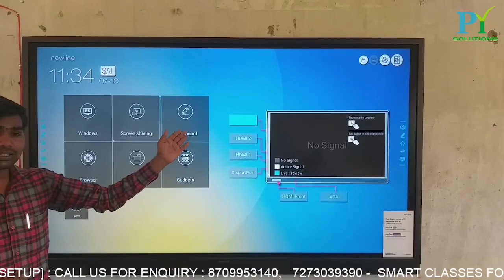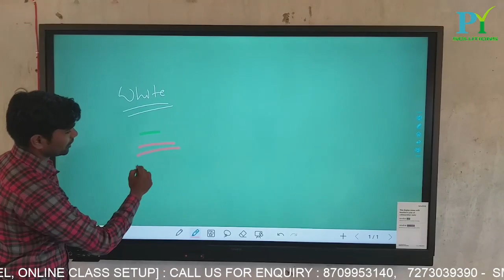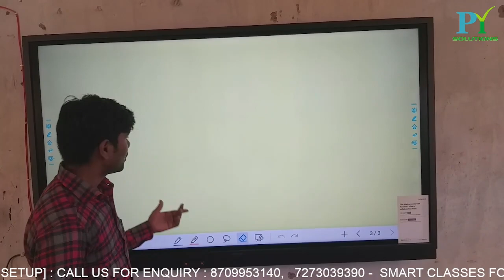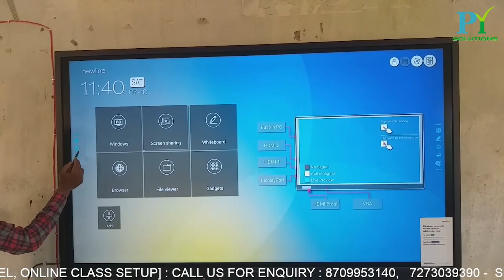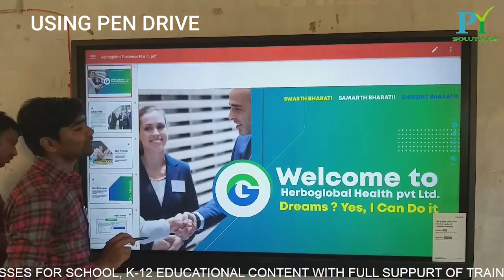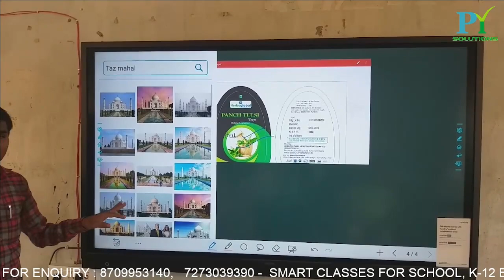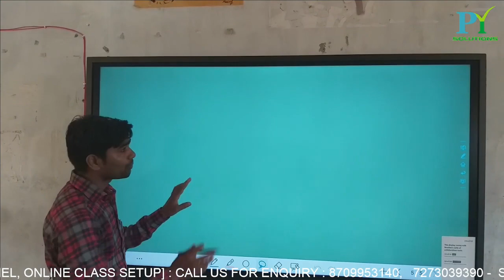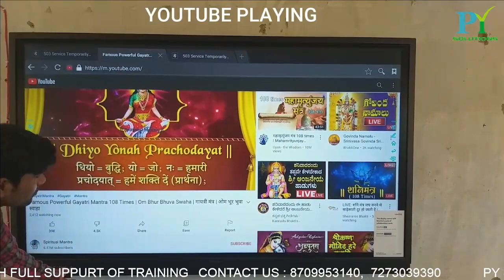Interactive Flat Panel | All Features | Digital Board | Smart Board Class Seup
Smart Class Setup (Schools)|
K-12 DIGITAL CONTENT |
Digital Board price in India |
Digital Smart Board for Classroom |
 IFP | Interactive LED display |
Android Flat Panel |
Spec of Flat Panel
| Benefit of Panel |
| Easy Selection Of IFP  TV LED CORPORATE | SMART CLASS  ANDROID TV LED | INTERACTIVE BOARD
 |  LFD  SMART LED STUDIO SOLUTIONS |  SCREEN SHARING & ANNOTATION |
 SMART TOUCH PANEL |
 TOUCH DISPLAY |
UHD IPS DISPLAY|
AIRCLASS |
 SCREENSHARE PRO |